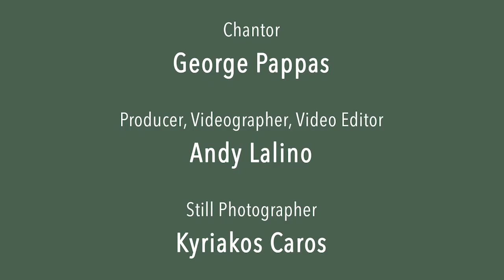Existential Threats Confronting the Ecumenical Patriarchate Lecture - Why Americans Should Care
The following is a description from Archons.org:
On November 6, 2019, the Archons of the Tampa Bay area presented a lecture by Dr. Elizabeth Prodromou speaking on a topic of pressing importance for all Orthodox Christians: “Existential Threats Confronting the Ecumenical Patriarchate: Why Americans Should Care.”

Dr. Prodromou is visiting associate professor of conflict resolution at the Fletcher School of Law and Diplomacy at Tufts University in Medford, Massachusetts. She is a non-resident fellow at The Hedayah International Center of Excellence for Countering Violent Extremism (Abu Dhabi) and a Senior Fellow in National Security and International Policy at the Center for American Progress, Washington, D.C. In addition to her diplomatic service as vice chair and commissioner on the U.S. Commission on International Religious Freedom (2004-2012), she served in an advisory capacity as a member of the U.S. Secretary of State’s Religion and Foreign Policy Working Group (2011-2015).

Her research focuses on religion and geopolitics, and she is a well-known expert on Orthodox Christianity and Islam. Her current research focuses on the security and human rights implications of Christian sustainability in a religiously plural Middle East, as well as on Greece as a critical case study of how mixed migration flows are reshaping the religion-security nexus in Europe.

Published widely in scholarly and policy journals and a frequent contributor and commentator in international media, she holds a Ph.D. and an S. M. in political science from MIT, an M.A.L.D. from The Fletcher School of Law & Diplomacy, and a B.A. in International Relations and History from Tufts University. She is co-editor and contributor for Eastern Orthodox Christianity and American Higher Education and of Thinking Through Faith: New Perspectives from Orthodox Christian Scholars.

November 6, 2019 7:00 PM at Holy Trinity Greek Orthodox Church, Clearwater, Florida in Matheos Hall.

Hosted by Holy Trinity Greek Orthodox Church
Clearwater, Florida
Come worship with us: